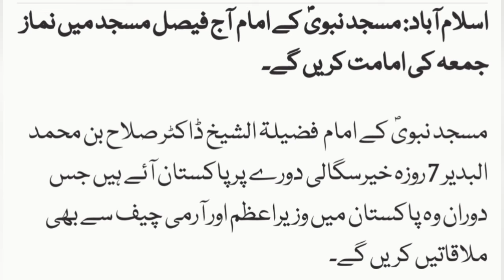Friday 09 August, Amazing News